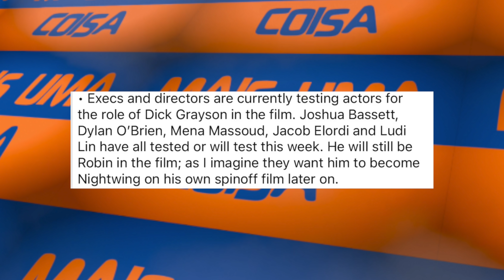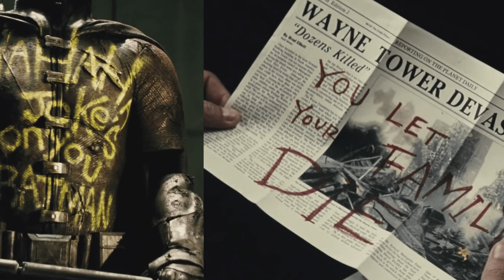ROBIN ESTARÁ EM BATGIRL! MAS... QUAL DELES?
Pablo Peixoto do Qu4tro Coisas fala sobre a possibilidade de Robin aparecer no filme Batgirl.